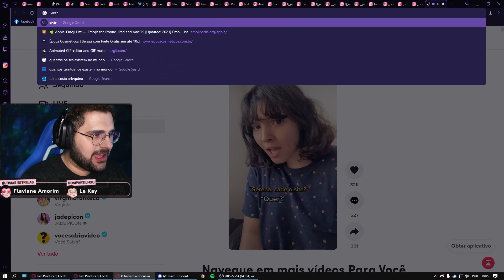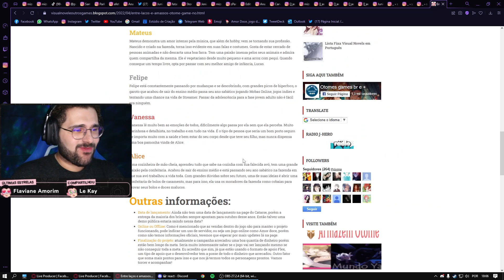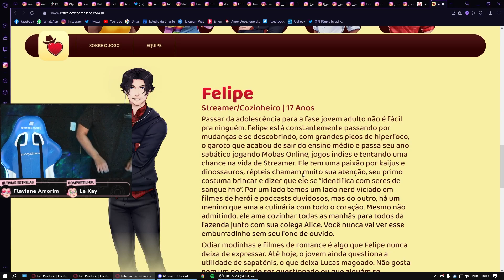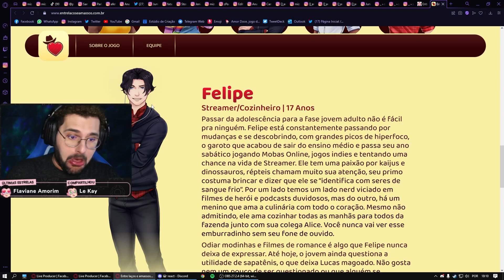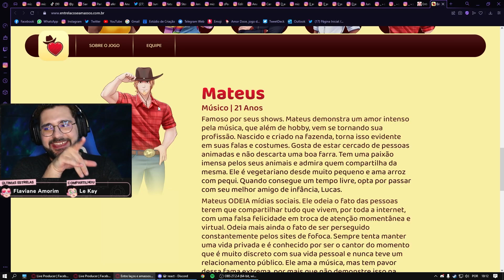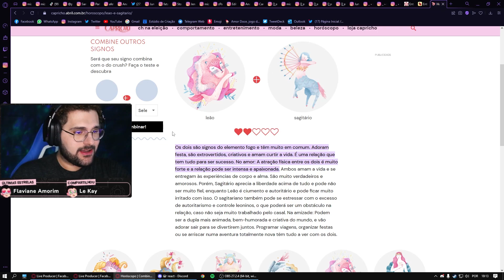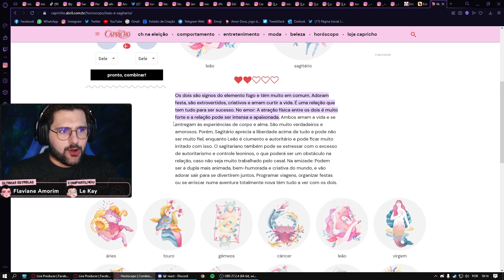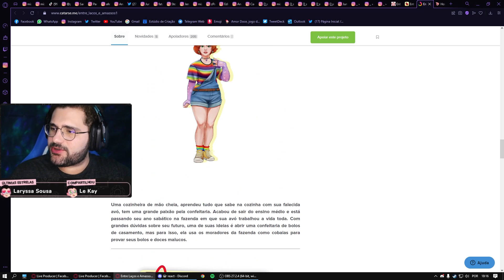Batata reage jogo Amor Doce brasileiro e se apaixona 🥵 Park Tiffany GTA RP